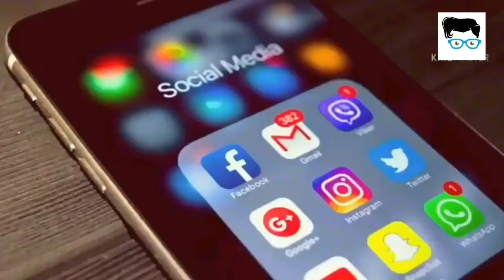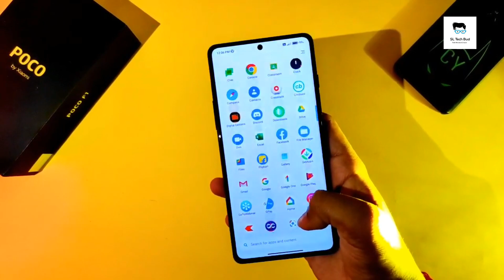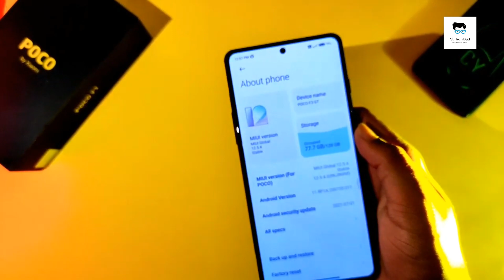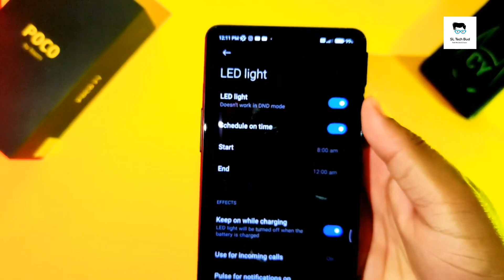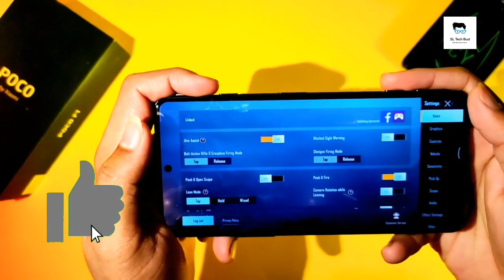Poco F3 Unboxing!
POCO M3 POCO M3 Review. Full in-depth review of POCO's new budget offering that's going for a super price, but what's the catch?
Poco X3 - The Shady Truth.

POCO M3 Unboxing & Quick Overview in Sinhala

Review of the POCO X3 NFC Smartphone, including specs, features, camera test, battery test, and comparison with other phones. But...this phone has some secrets.

Poco M3 full review

POCO M3 In-depth Honest Review in Sinhala

poco x3 nfc hidden feature sinhala | poco x3 සිංහලෙන් හැමදෙම